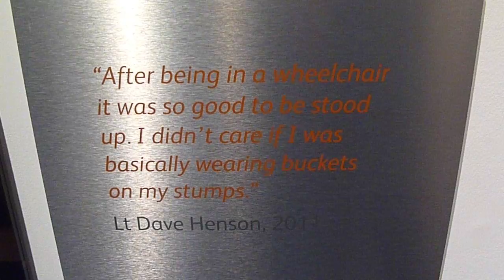Reconstructing Lives- Prosthesis Museum at Edinburgh Castle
Reconstructing Lives- Prosthesis Museum at Edinburgh Castle. Our visit to Edinburgh Castle and a Museum offering insight to how Prosthetic technology has developed throughout history. Perfect for our ENTR313 Innovation Module at University